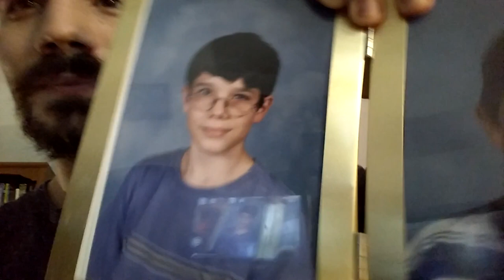Welcome to the Unaboomer's Cabin (GNU/Cribs)